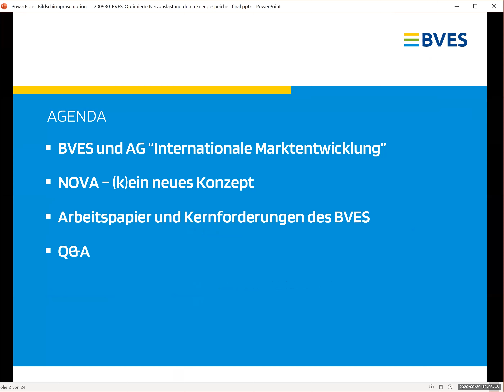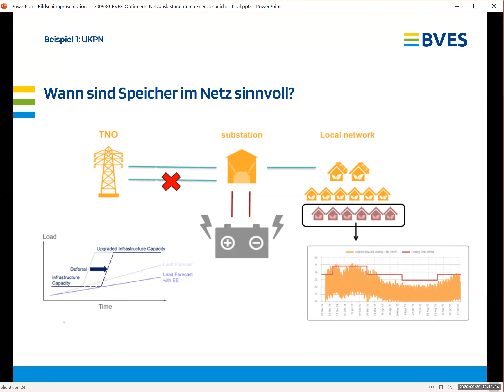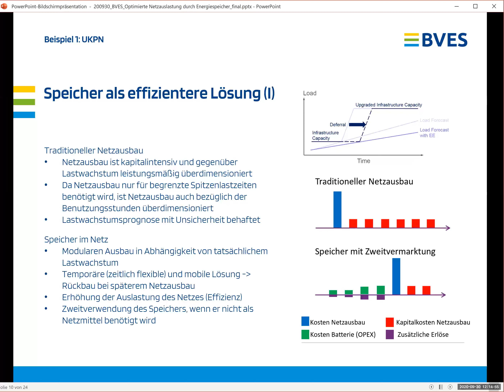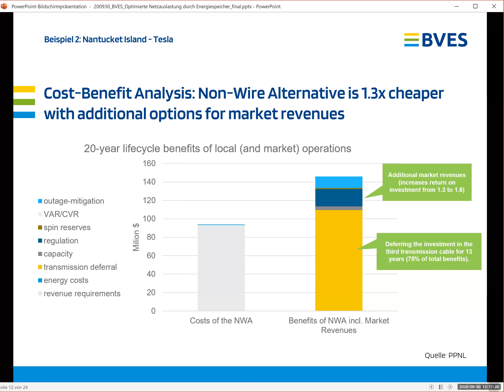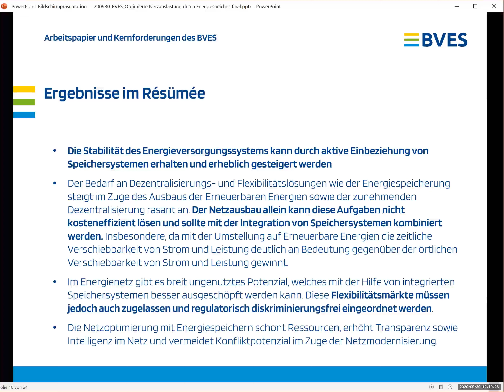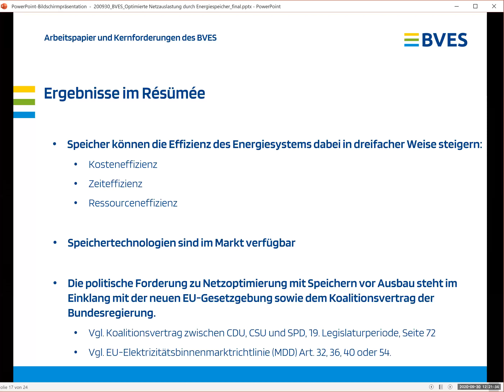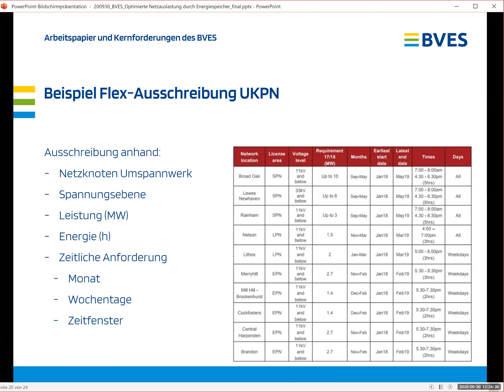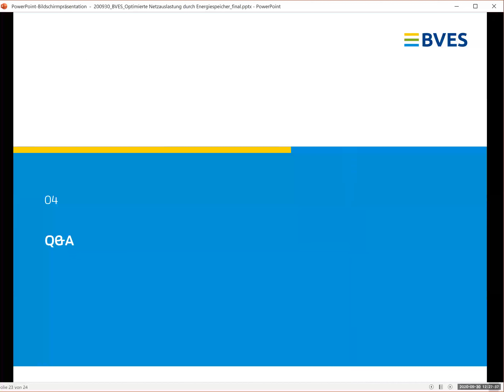Symposium der dena-Plattform Systemdienstleistungen am 30. 09.2020 - Vortrag Lars Stephan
Auf dem digitalen Symposium der dena-Plattform Systemdienstleistungen am 30. September wurde die optimierte Nutzung der Bestandsnetze diskutiert.
In seinem Vortrag beleuchtet Lars Stephan von Aggreko und dem BVES Die Möglichkeiten einer optimierten Netzauslastung durch  Energiespeicher